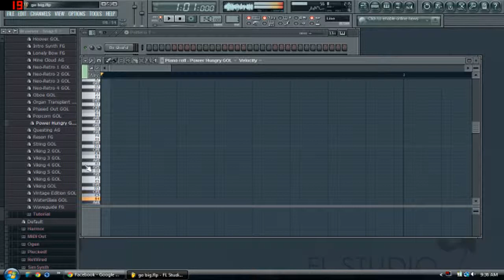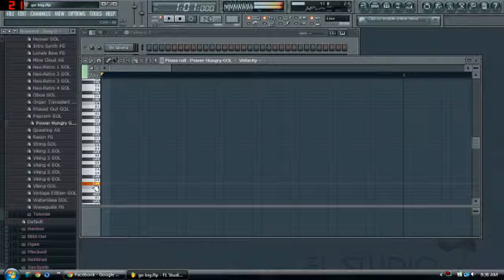Ai maek baeutiful musik